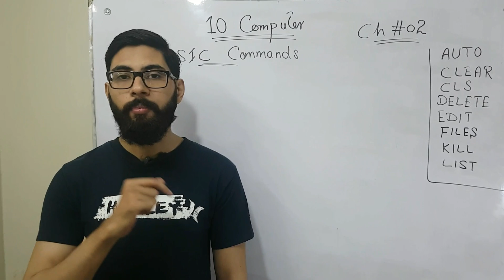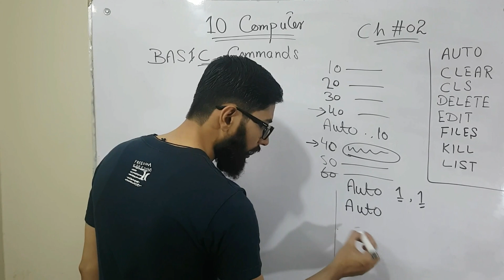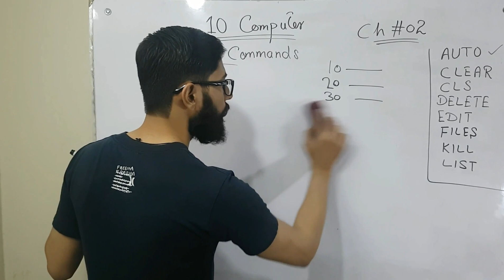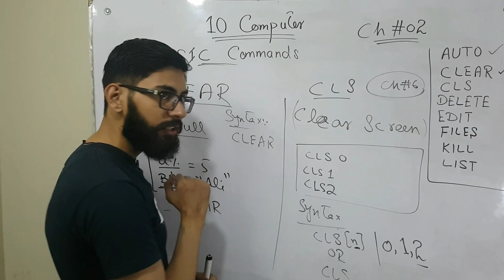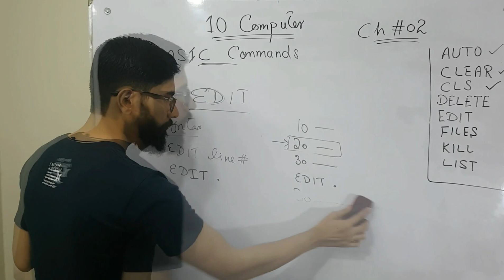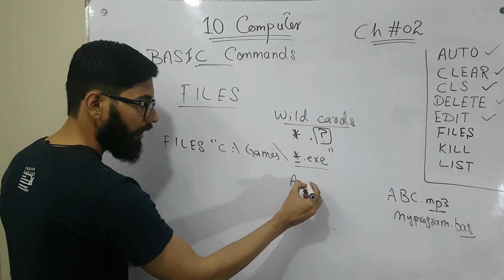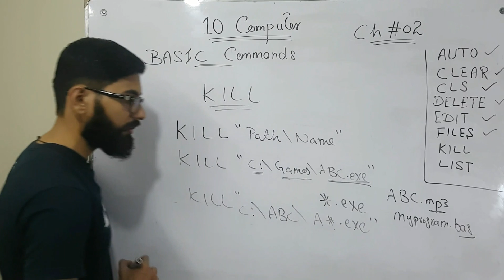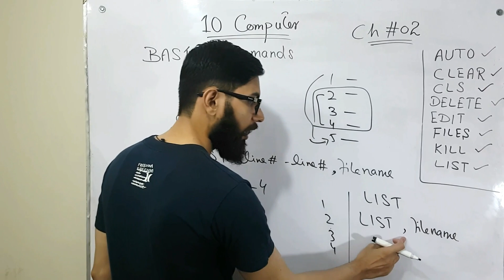GW BASIC commands | PART 1 | 10 Class Computer Chapter 2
computer lectures
10 computer lectures